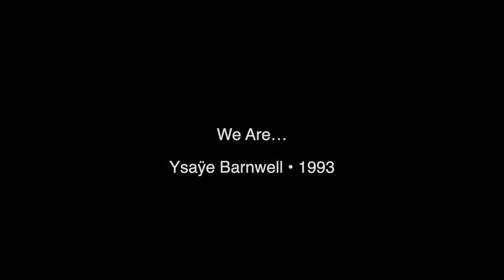Ysaÿe Barnwell: "We Are" - Sacred & Profane, A Chamber Chorus with Oakland Youth Chorus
"We Are" - Dr. Yasaÿe Maria Barnwell

Performed for virtual choir by Sacred & Profane, A Chamber Chorus (Rebecca PN Seeman, Director) and Oakland Youth Chorus Chamber Singers (La Nell Martin, Director)

produced for "Make Our World Anew: Black Voices Matter," broadcast March 20, 2021
audio and video editing: Pete Gontier

Sacred & Profane, A Chamber Chorus is an a cappella chamber choir founded in 1977 committed to enriching and inspiring its members and the broader community by exploring the breadth of traditional and emerging choral repertoire through authentic and exemplary performances.

Founded in 1974, the Oakland Youth Chorus (OYC) is the longest running youth chorus in the East Bay. Serving nearly 3000 singers and music students in East Bay programs each year, we focus on creating and sustaining programs of high educational and artistic merit that are
accessible to and supportive of children and youth from all backgrounds. OYC welcomes all children and youth, celebrates their cultures and unique strengths, and connects them to each other, amplifying voices for changes needed to bring harmony to our world through music education and community performance. OYC Chamber Singers are made of young musicians grades 6–12, directed by La Nell Martin.

For each child that's born
a morning star rises
and sings to the universe

We are our grandmothers' prayers.
We are our grandfathers' dreamings.
We are the breath of our ancestors.
We are the spirit of God.

We are
Mothers of courage
Fathers of time
Daughters of dust
Sons of great vision.
We are
Sisters of mercy
Brothers of love
Lovers of life and
the builders of nations.
We are
Seekers of truth
Keepers of faith
Makers of peace and
the wisdom of ages.